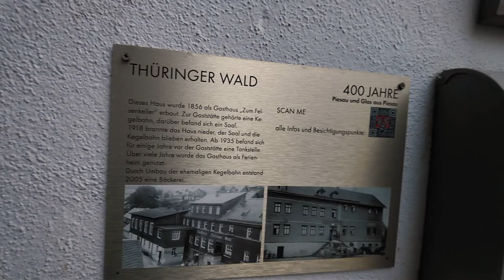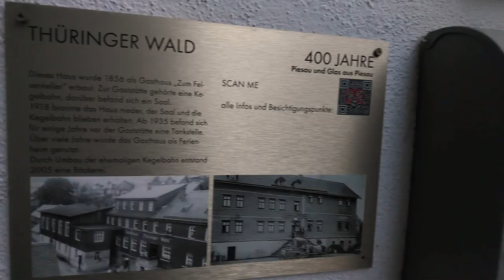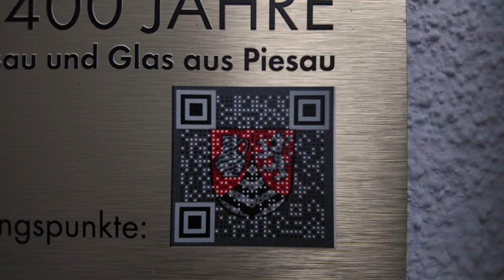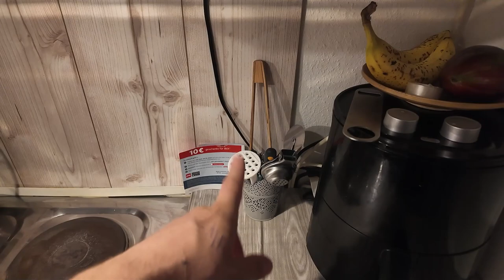Locuiesc într-un hotel vechi de 168 ani !Cum arată camera?